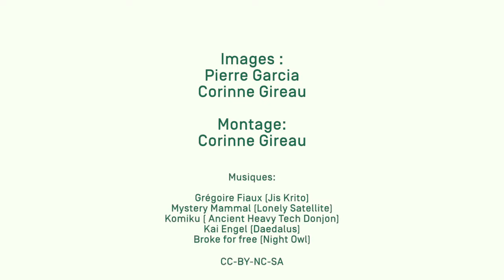Poppy entre dans la danse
Vidéo de Canope Gironde présentant le projet Poppy entre dans la danse.